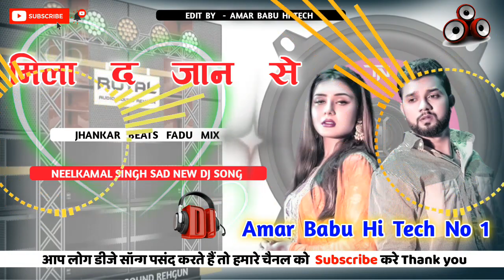mila da jaan se !! मिला_द_जान_से_dj sadsong dj nilkamalsingh !! dholki vibration Mix ! Malaai Music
mila da jaan se !! मिला_द_जान_से dj sadsong dj nilkamal singh !! dholki vibration Mix ! Malaai Music

mila da jaan se dj sadsong dj nilkamal singh !! dholki vibration MP3 song !! Malaai Music (Jhankar)

Neelkamal Singh sad songdj gana
mila da jaan se dj song
Neelkamal sad status song
mila da jaan se dj amar babu hi tech
mila da jaan se DJ SMS HI TECH BANARAS
mila da jaan se dj Vicky pipra basti
dj Vishal mila da jaan se

सुना आसमान भईल गईल हमार चांद
जियतानी मरतानी नईखे ई ज्ञान
अरे सुना आसमान भईल गईल हमार चांद
दिल के भईल नुकसान
रोवे मन
बा छछनत परान कही ले भगवान
मिला द जान से नाही त ले ल जान
मिला द जान से नाही तs ले ल जान

रोई रोई रोई रोई गम केतना हम ढोई
अईसे ना जिनगी जियाई हो
तोहके त दिखल होई होता जवन लिखल होई
तुहि द हमके बताई हो
जिनगी जियाई हो !
तोहरा त दिखल होई होता जवन लिखल होई
मांगी ना वरदान कही ले भगवान

कुछ तs विधाता बोलs दुखवा के भेद खोल
तड़पी ले हम बेतहासा हो
लागता बेकार बानी बहुते लाचार बानी
घेरले बा सगरो निराशा हो
बेतहासा हो !
कुछ त विधाता बोल दुखवा के भेद खोल
अब होजा मेहरबान कही ले भगवान

angure lagabu neelkamal singh bhojpuri song dj malai music,
dj ac raja new bhojpuri song 2023 neelkamal singh,
neelkamal singh bhojpuri song dj ke apretar,
neelkamal singh all song dj remix,
neelkamal singh all song dj,
neelkamal singh bhojpuri song jawani kya achar dalogi dj,
barat me te jaihe jan neelkamal singh dj song,
balamua mare lagal neelkamal singh dj song,
bhojpuri gana neelkamal singh dj song,
kyu bhula diya neelkamal singh dj song,
gulab jaisan khilal badu neelkamal singh dj song,
garmi badhal bate kurti me neelkamal singh dj song,
neelkamal singh bhojpuri song 2023 dj,
neelkamal singh bhakti song dj,
tar katab jarnetar ke neelkamal singh bhojpuri song dj,